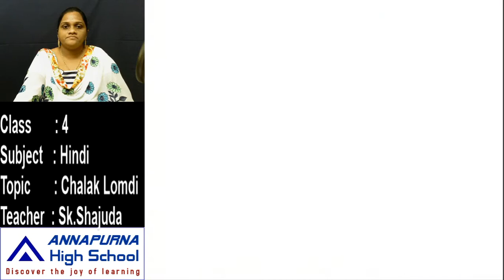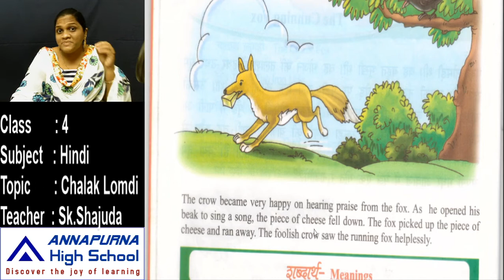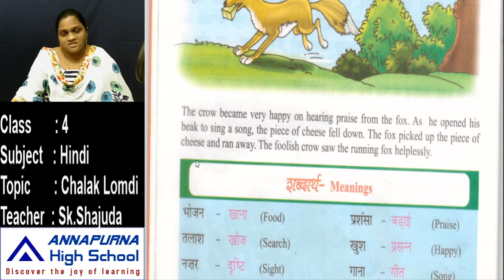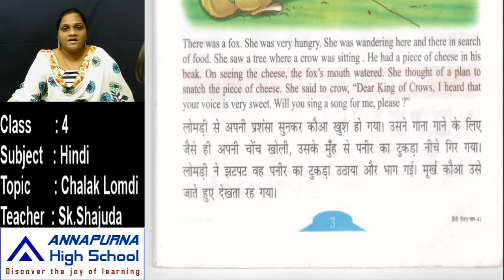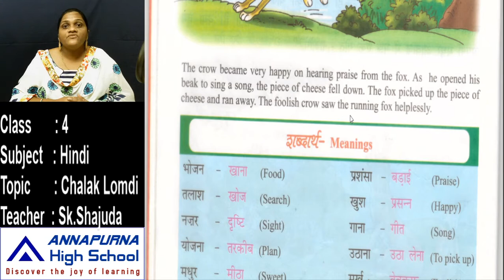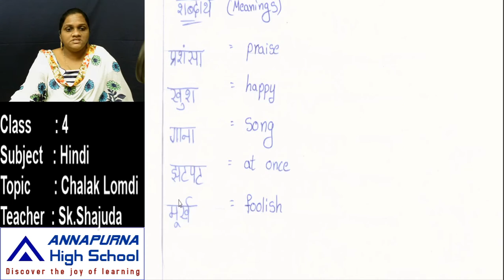4th Hindi 1 2